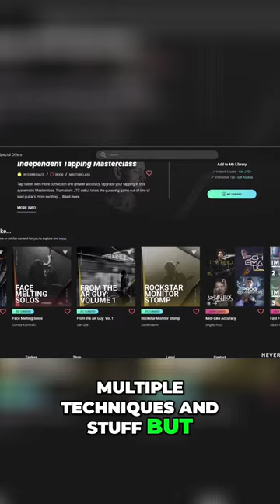Self Taught Guitar Unlocking Your Unique Style!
With online tutorials, apps, and AI, are traditional guitar teachers becoming a thing of the past? 🤔 Check out this clip from my full video where I explore whether the guitar world is shifting away from traditional lessons. 🎸